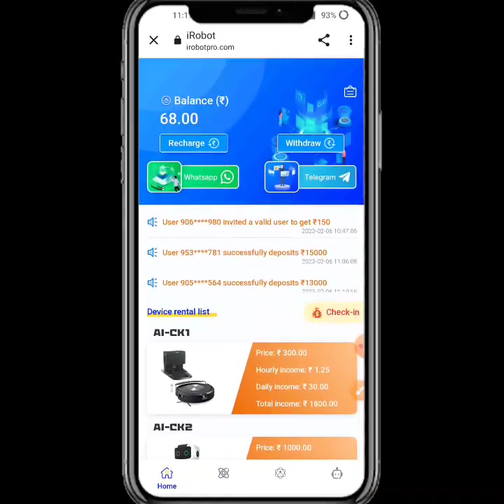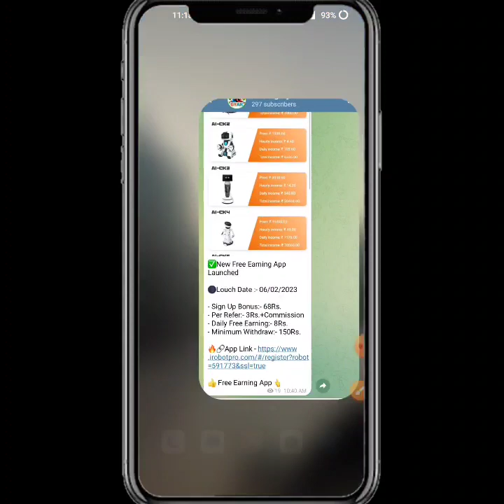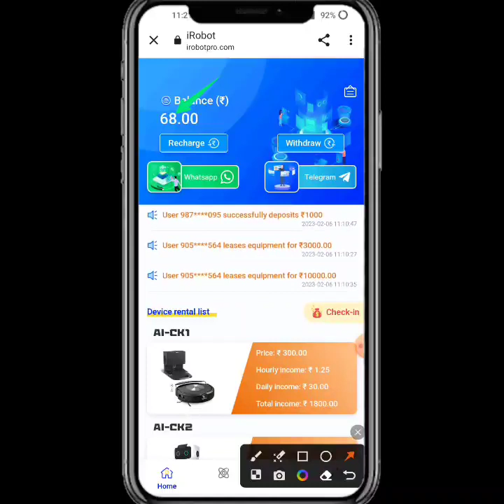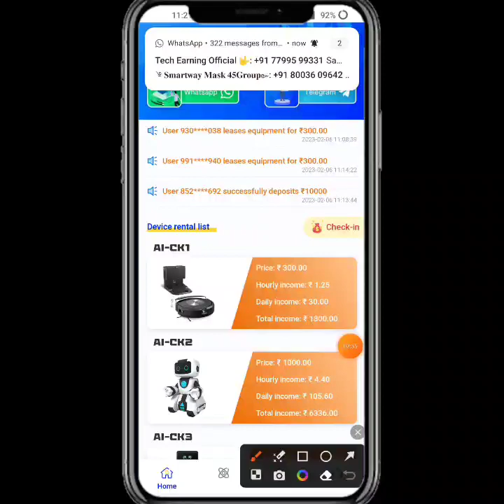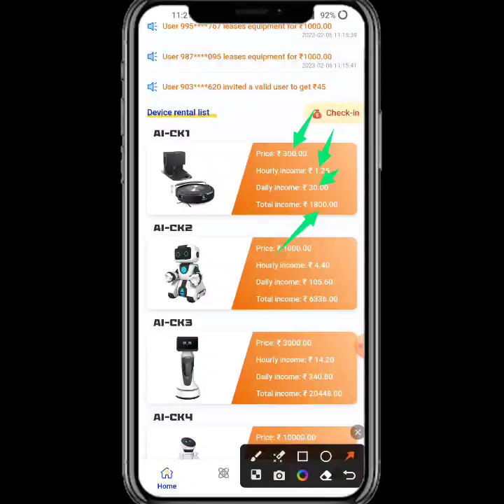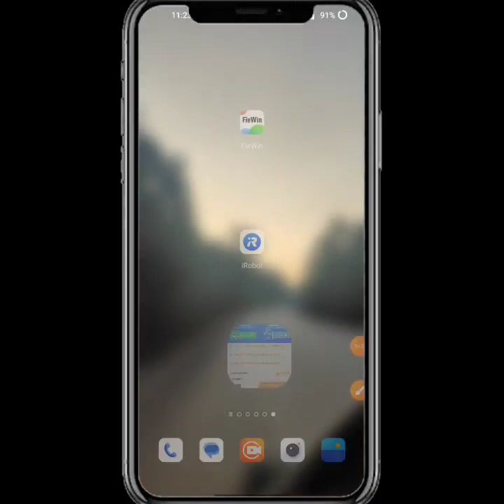IRobot App | IRobot Earning App IRobot App Payment proof | IRobot App Se Paisa Kaise Kamaye.......🤪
New_____________Earning____________apps

new Earning apps ll Earning apps ll new task earning apps best new earning apps ll order grabbing app ll work onlin irobotpro apps new earning  app today irobotpro app payment proof | irobotpro app se paisa kaise kamaye full daitels review 🤑

🍷  new apps links irobotpro
irobotpro share App Payment Proof,
irobotpro share Earning App,
irobotpro share app,
irobotpro App full plan,
irobotpro share App full business plan,
irobotpro share App full details,
irobotpro app online earning app
irobotpro app Paytm cash

-– SUBSCRIBE_LIKE_SHARE_COMMENTS .

-– – – – SUBSCRIBE_LIKE_SHARE_COMMENTS .

earning website
earning app
Earning 🤑
2021 New Free Paytm Cash App, New Paytm Cash App, Free Paytm Cash App, Today Paytm Cash App, Free Paytm Cash Without any Investment, How to Make Money, New Self Earning Apps, Best Self Earning Apps For Paytm, Free Paytm Cash For All User, Mr Aman technical, watch video earn paytm cash, best earning app